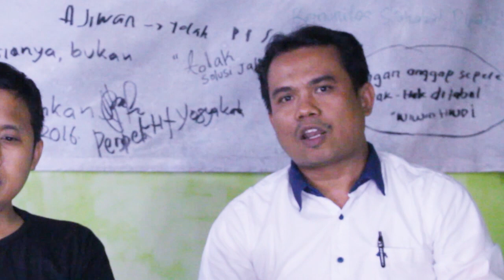PP Kesejahteraan Sosial bagi Penyandang Disabilitas Berbau Charity? | Ngosan PP No.52 Tahun 2019 #1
Halo Sobat Inklusi Kali ini Solider ingin membagikan konten Peraturan Pemerintah No.52 Tahun 2019 tentang Peyelenggaraan Kesejahteraan Sosial bagi Penyandang Disabilitas, di rubrik Ngobrol Santai (NGOSAN).

Bener enggak sih, PP ini masih berbau Charity? PP ini masih hangat dan baru disahkan sebagai turunan dari UU No 8 tahun 2016. PP ini penting sekali bagi kawan-kawan difabel untuk mendapatkan hak-haknya di lingkungan sosial.

Yuk simak pemahasannya, apa aja sih yang diatur di dalam PP ini. hanya di rubrik santai, yang berat-berat dibikin ringan, yang ringan dibikin lucu..